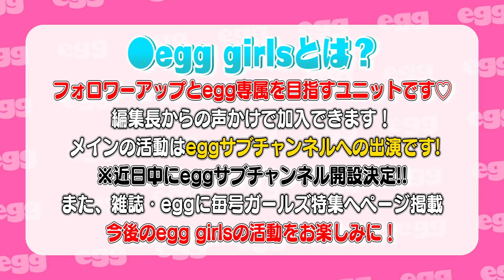私たちが”新生egg girls”です🥚🥚🔥🔥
今回、新egg girlsに入った皆のご紹介✨

他入った子はegg 公式SNSで告知します🌈✨

・egg撮影の裏側をゆる～く配信
・egg girls単独企画♥

etc,,,不定期で動画色んな動画出していきまーす✨

🥚egg girlsとは？

フォロワーアップとegg専属を目指すギャルユニットです！！
・編集長からの声かけで加入できます
・メインの活動はeggサブチャンネルへの出演です
・雑誌eggに毎号eggガールズ特集ページを掲載します♥

今回撮影に来れてない子達もたくさんいるので、またサブチャンで紹介しますね！

今後のegg girlsの活動をお楽しみに✨

①2022egg春号発売中！
お近くの書店またはセブンイレブンでお買い求め下さい♥

②赤荻編集長が”シブジョ”の校長先生になりました！

③あいみがモデルを務めるブランド”LIVALIE”始動！

⑤💻動画編集者募集💻
eggの動画を編集してくれる仲間大募集中❣

💜eggとは？💜
2014年休刊した伝説のギャル雑誌『egg』が2018年WEBで復活!!
2019年（令和元年）雑誌も復活♥♥

■eggモデル

♂men`s
🌈ひゅうが

Music is VFR
音源提供